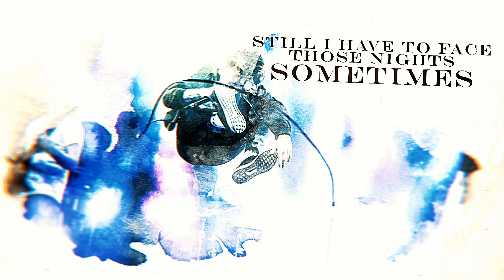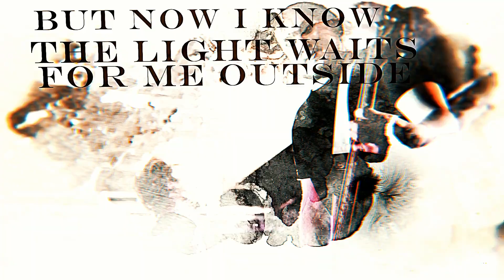Balance Breach - Aurora (Lyric Video)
Balance Breach:

Balance Breach show us their talent for great melodies!

Balance Breach on Instagram [IB]

Lyrics:

The nights I spent in a darkest hole, in the coldest corner that ever existed
Still I have to face those nights, sometimes
But now I know the light waits for me outside

If I wrote you a song,
would you hear it out
Could you recognise,
that it’s all about you,

The ache that runs through my body,
it wakes me up before I fall asleep
The dawn is still so far, almost out of reach

This restless flow of thoughts takes me to this tunnel,
where the long knives pierce my lungs